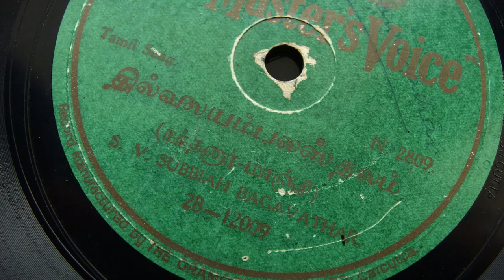S. V. Subbiah Bagavathar sings Thillaiambalastalam [ Manji ]